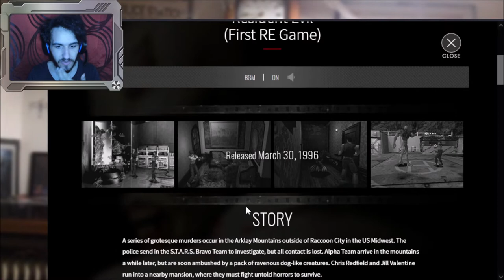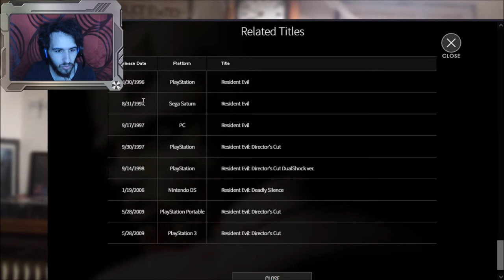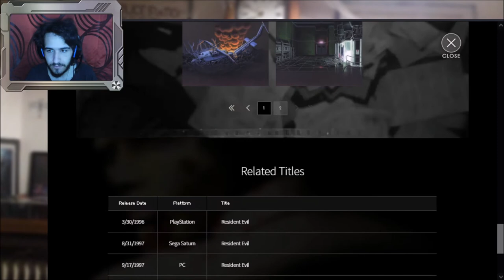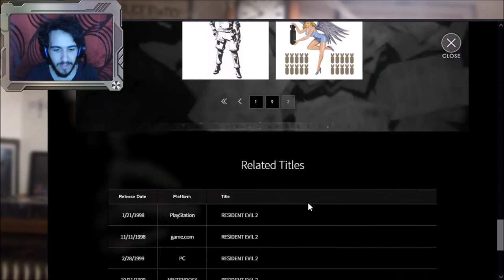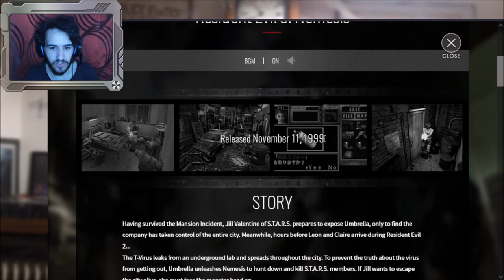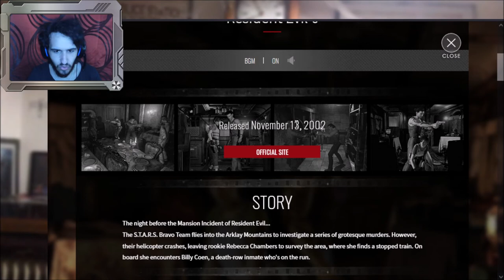Mise à jour ''History'' du Resident Evil Portal (n°1) (BDMSR n°265)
Dans ce deux-cent-soixante-cinquième épisode, je vous parle de la mise à jour de la section ''History'' du Resident Evil Portal!
(ma voix sera parfois camouflée par la musique du site, pour la prochaine Màj je ferai attention à plus baisser le son ^⁾

                 fond: Save Room RE3 (Remake) (Free from fear)
                 Outro: Resident Evil Save Heaven (remix de Volty)